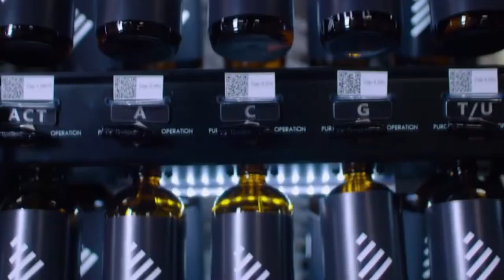BA205_UNIMAGDALENA TRABAJA EN EXPERIMENTO CIENTÍFICO INTERNACIONAL NOVA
La Alma Máter desarrolló de forma remota desde Santa Marta, el segundo turno en NOVA, el experimento más importante del continente americano en el campo de la física de partículas, el cual está siendo ejecutado por el investigador principal de la Universidad en NOVA, Enrique Arrieta Díaz.